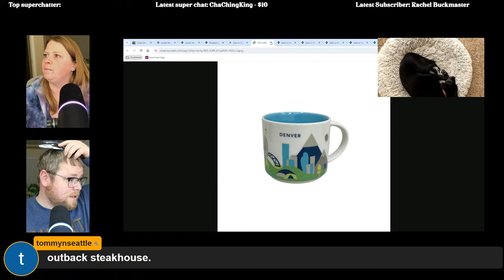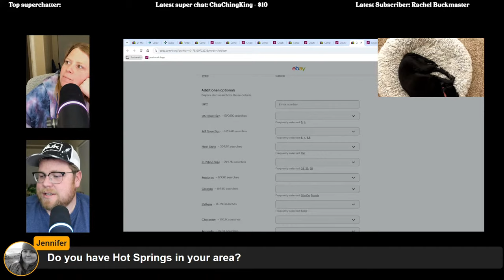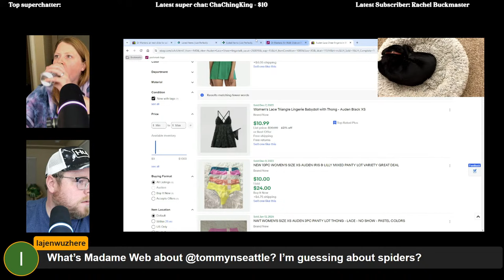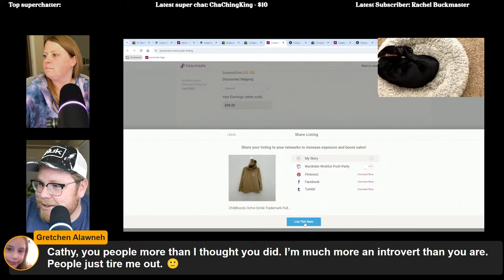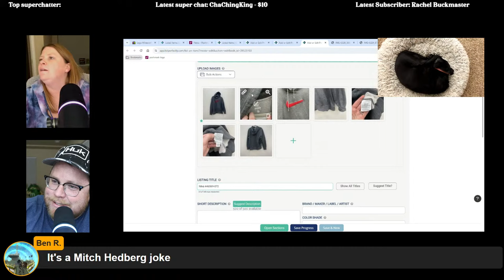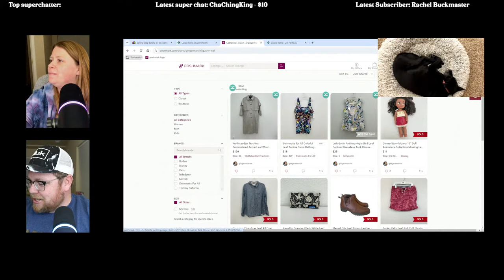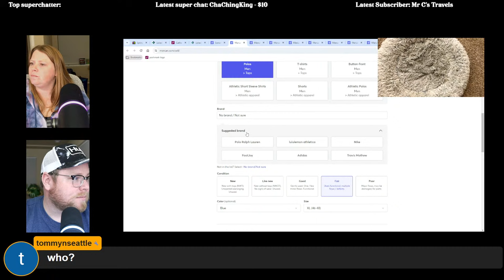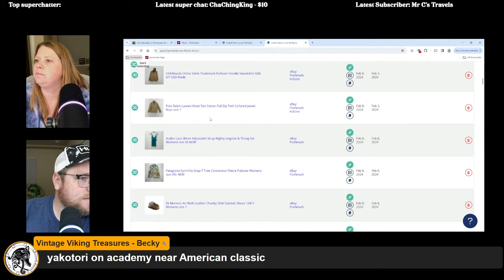List and Chill with Ginger Marvin!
✉️Mailing Address:
Ginger Marvin
11605 Meridian Market View Unit 124, PMB 201